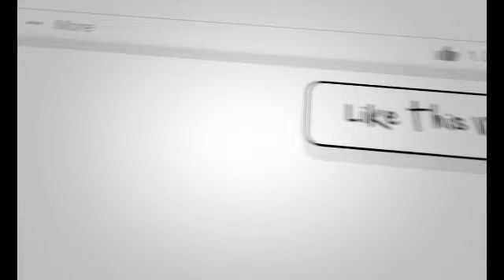آخرین جز.ئیات از در .گیری شدید همین اکنو.ن در پنج.شیر